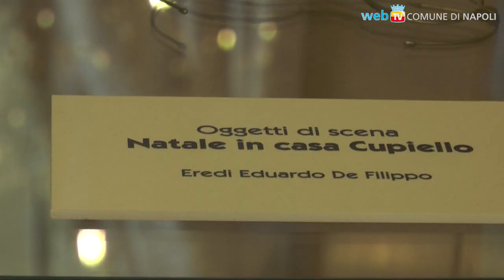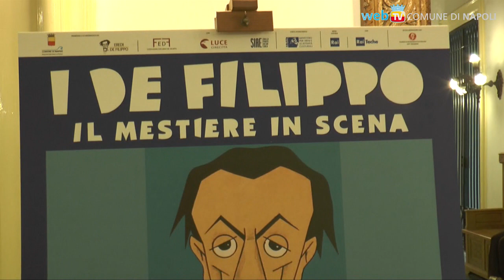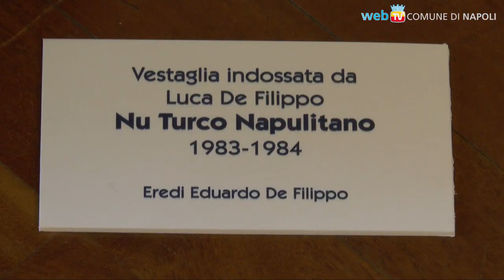La storia della famiglia De Filippo a Castel dell’Ovo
Dal 28 ottobre al 24 marzo 2019 una mostra monumentale racconterà due secoli della famiglia De Filippo, ovvero della storia del Teatro.